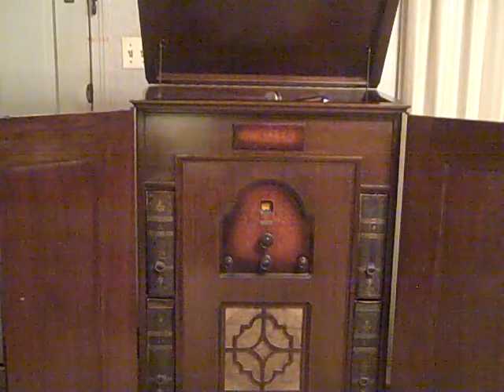ROGER WOLFE KAHN - MOUNTAIN GREENERY - 1928 EDISON C-2 ROARING 20'S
This charming song from the "Garrick Gaities of 1926" comes through with crystal clear clarity on both the high and low notes!